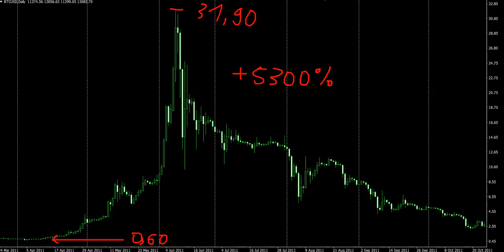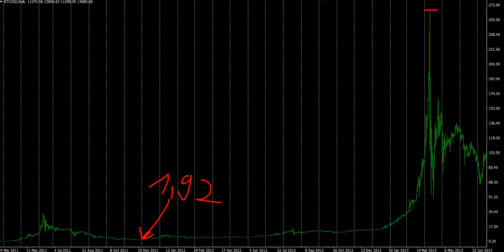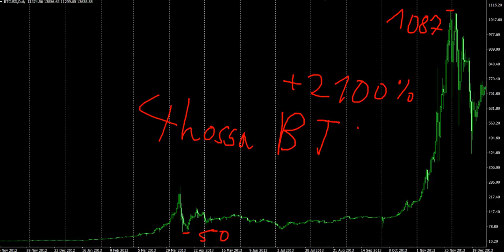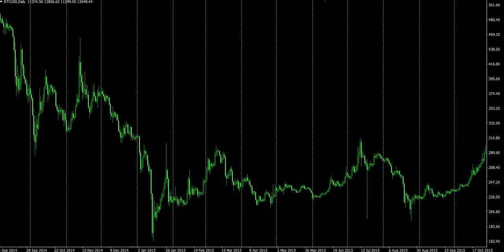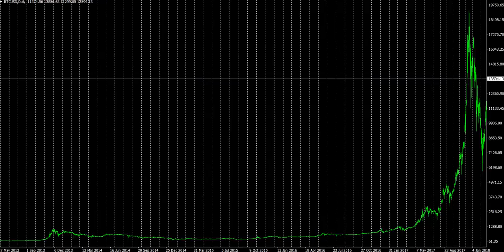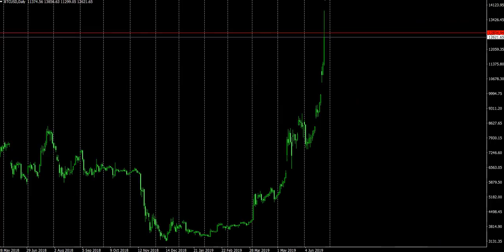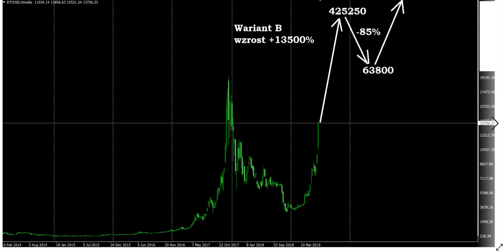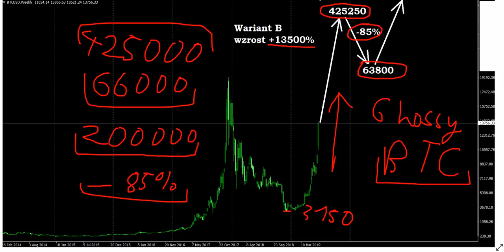Hossy i Bessy Bitcoina od marca 2011 roku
W nagraniu omówione hossy i bessy Bitcoina od marca 2011 roku. Przed marcem 2011 mieliśmy pierwszą hossę na BTC, ale jej nie uwzględnia historia u brokera, także omówione zostały hossy/bessy od 2 do 5 i prognozowana 6 hossa/bessa.
Co można zauważyć?
Hossy to zwiększenie kursu BTC od 20x do 135x.
Bessy to spadki od szczytu o -85%.
Hossy i Bessy są bardzo powtarzalne.
Kurs BTC cały czas rośnie z wielu powodów, głównym jest stale zwiększająca się trudność kopania BTC oraz rosnąca popularność kryptowalut.
Materiał nie stanowi porady inwestycyjnej w rozumieniu przepisów. Nagranie jest wyłącznie prywatną opinią autora.